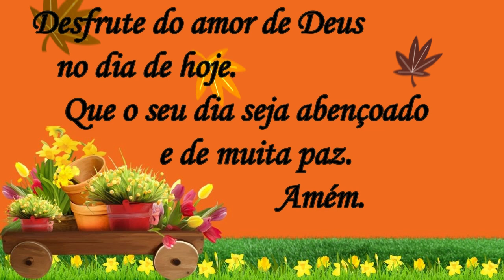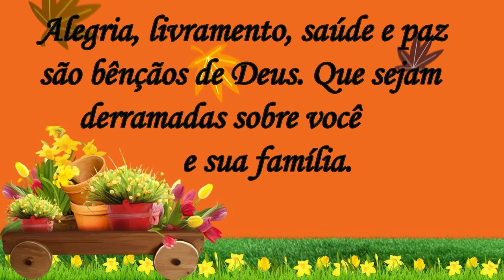Bom Dia! Feliz Quarta Feira! Deus é Contigo!